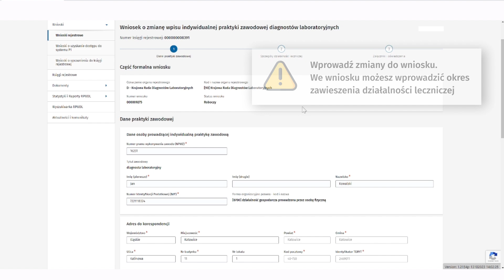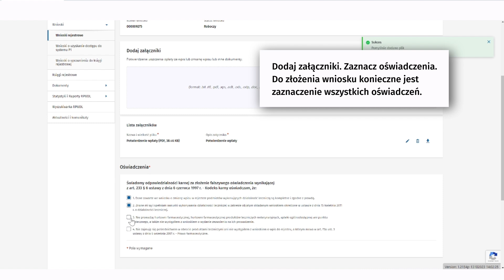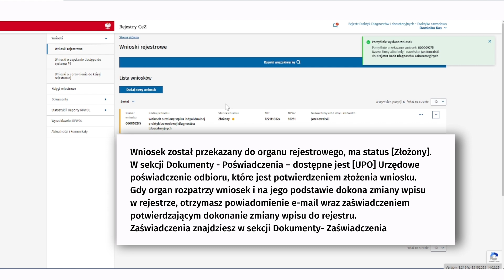Przygotowanie i składanie wniosku w RPWDL o zmianę wpisu Indywidualnej Praktyki Zawodowej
Instrukcja przygotowywania i składania wniosku w RPWDL o zmianę wpisu Indywidualnej Praktyki Zawodowej.